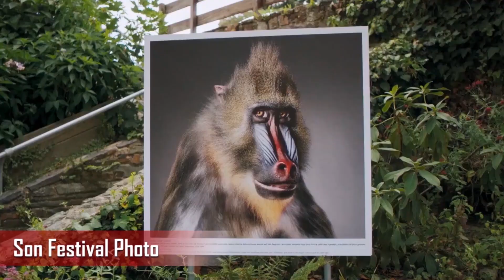CIS LA GACILLY